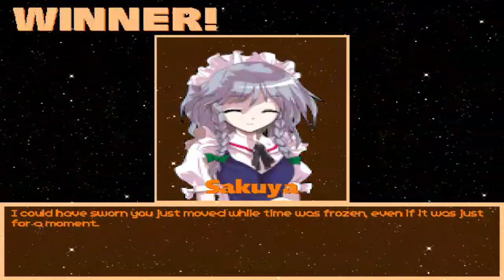MG026 MUGEN - Sakuya Izayoi #23 vs. Mii Koryuji (Jamesx15)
Today Sakuya Izayoi faces Mii Koryuji, one of the characters from the "Super Robot Taisen" franchise and being created for MUGEN by Jamesx15, and having MvC-style gameplay.
As happen with some of the author's creations, she is an attempt to adapt the character to a fighting game but with quite questionable results with some of his combos.
Sakuya will face this girl, to win the battle.

Characters:
Sakuya Izayoi by RicePigeon (Me)
Mii Koryuji by Jamesx15

Stage: Castletop Duel by Jade_Midori